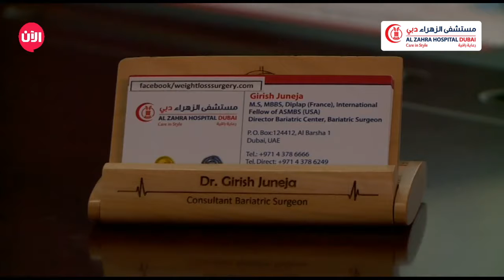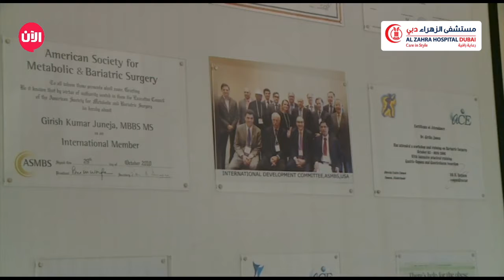عمليات التخلص من الوزن الزائد والطرق الأكثر شيوعا - د. غيريش جونيجا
لقاء تلفزيوني على قناة الآن مع الدكتور غيريش جونيجا عن موضوع "عمليات التخلص من الوزن الزائد والطرق الأكثر شيوعا"
د. غيريش جونيجا جراح متخصص في السمنة بمستشفى الزهراء في دبي